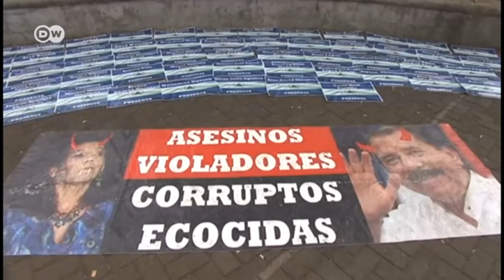Inauguran busto de Juan Pablo Duarte en el parque Duarte Stgo